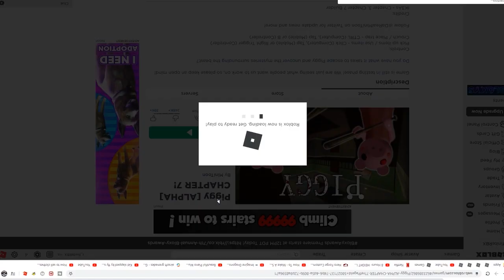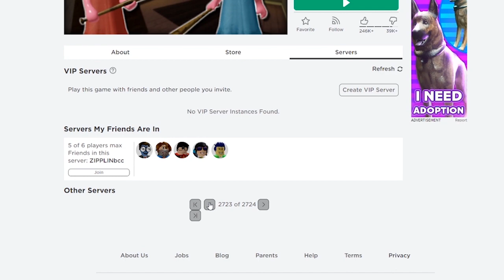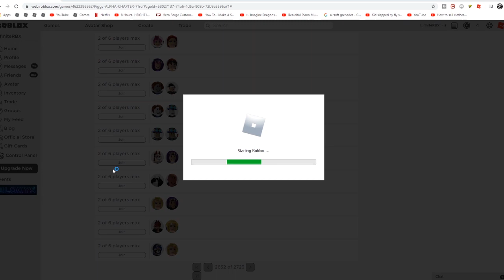I was playing piggy chapter 7, when I found my long lost cousin!